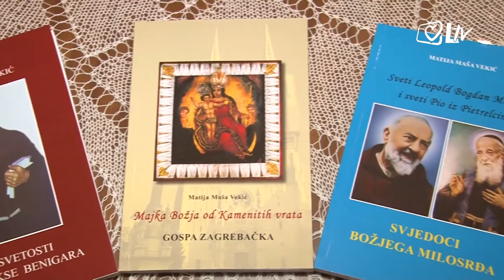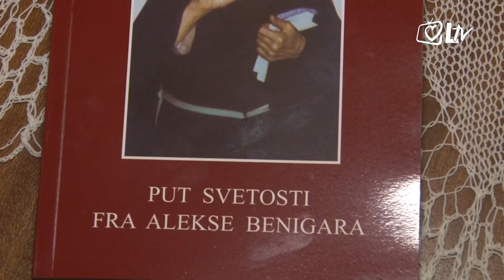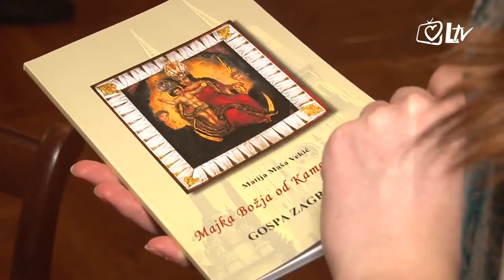Izdvojeno 16.2.2018. – Predstavljanje knjiga Matije Maše Vekić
U prostorijama Hrvatske paneuropske unije predstvljene su knjige novinarke, urednice i nakladnice Matije Vekić, o kojima su uz autoricu,govorili profesorica Nevenka Nekić, pater Niko Bilić i akademik Mislav Ježić, te fra Daniel Patafta. Radi se o 3 knjige: 'Majka Božja od Kamenitih vrata – Gospa Zagrebačka', 'Put svetosti fra Alekse Benigara', te 'Sv. Leopold Bogdan Mandić i sv Pio iz Pietrelcine – svjedoci Božjega milosrđa'.